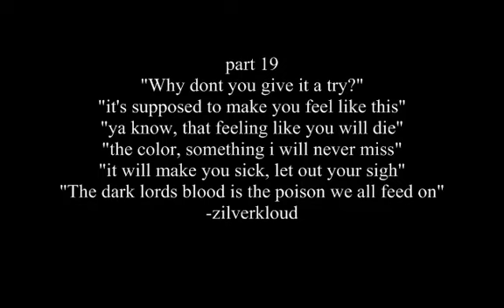Darkspritegod's let's play skyrim part 18 "The necromancers dungen"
to tired of editing to type. ugh